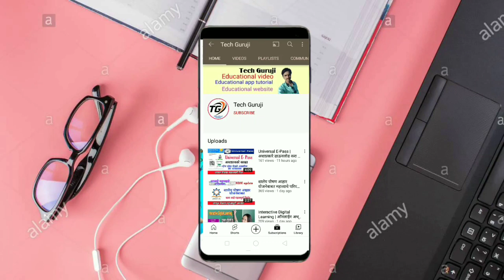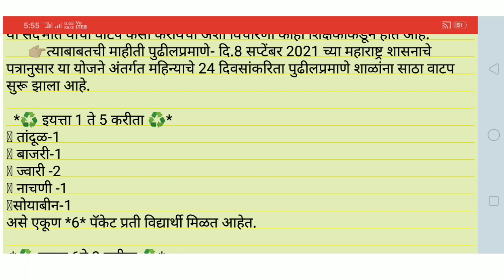शालेय पोषण आहार योजनेंतर्गत विद्यार्थ्यांना मिळणार बिस्किटे | वाटप कशाप्रकारे करायचे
शालेय पोषण आहार योजनेंतर्गत विद्यार्थ्यांना मिळतील
बिस्किटे

वाटप कशाप्रकारे करायचे जाणून घेऊया